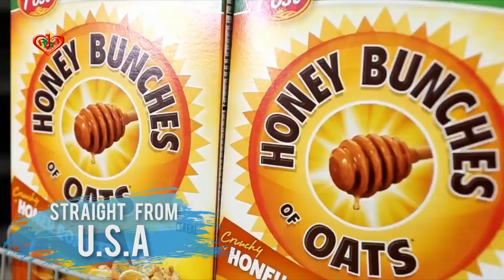সুবিশাল হাইপার মার্কেট হোলসেল ক্লাবে সবাইকে স্বাগতম